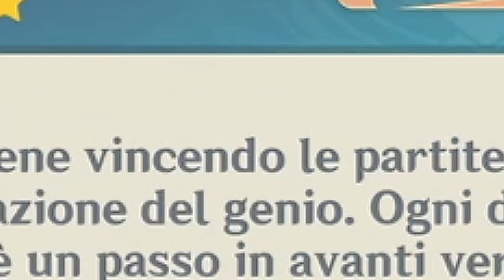Come SBLOCCARE Genius Invokation / Invokazione del genio - Guida completa [ Genshin Impact ITA ]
INFORMAZIONI DI SERVIZIO

➦ Sono stata riconosciuta come Content Creator idonea a rappresentare Genshin Impact. Non sono pertanto autorizzata in alcun modo ad analizzare o divulgare qualunque notizia sul gioco non ancora ufficializzata, personaggi o eventi che siano.